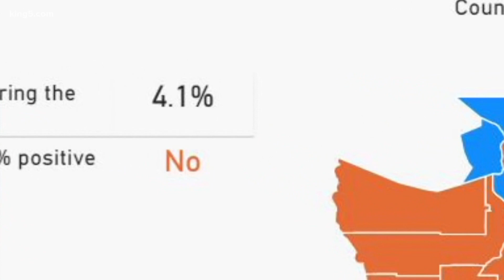Washington state health officials encouraged by new COVID-19 data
Washington health officials said they’ve fixed a glitch that was inaccurately reporting COVID-19 testing data in the state.